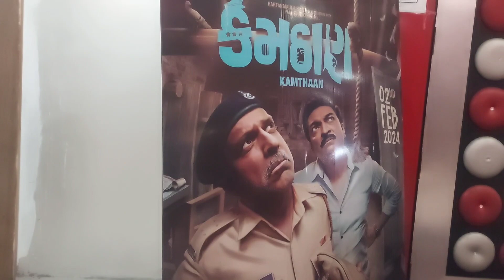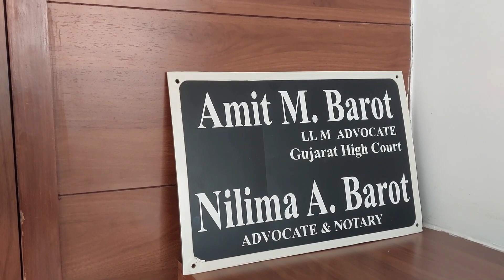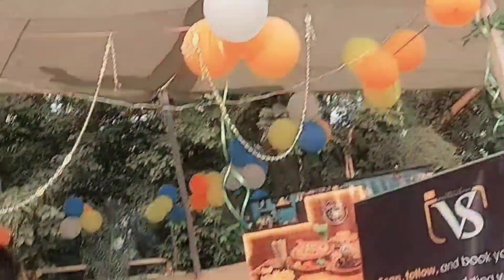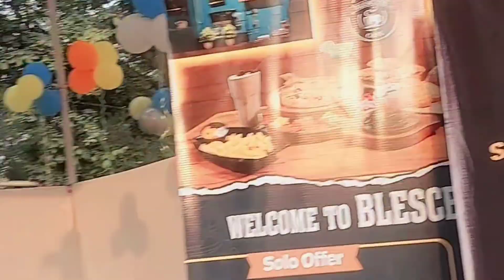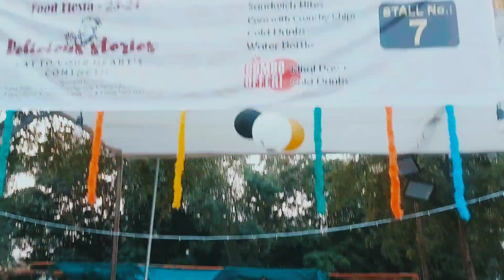ફેન કે સાથ સેલ્ફી કી મોજ 😎🤟બચાઓ કે સાથ ફાસ્ટ ફૂડ મા હાજરી આપી 🤗મારું ન્યૂ film કમઠાણ નો પ્રીમાયમ માં